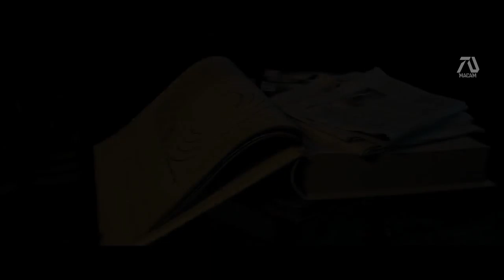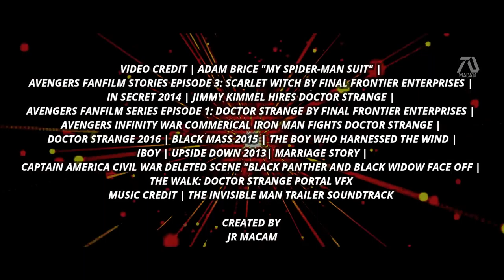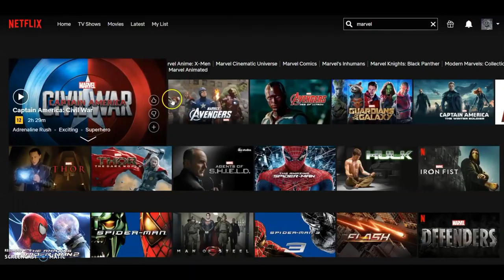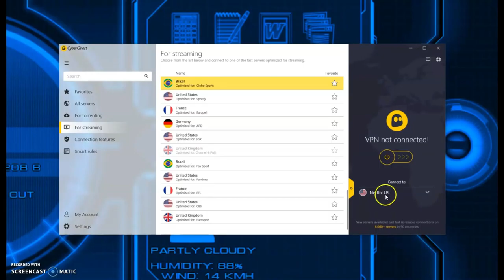Wanda&Doctor StrangeMultiverse of Madness 2021 Trailer 2 Benedict Cumberbatch Fan Made